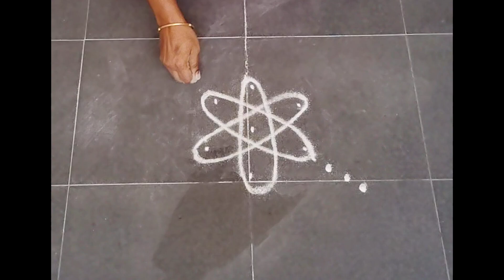beautiful flower Kolam design kutty kutty rangoli design